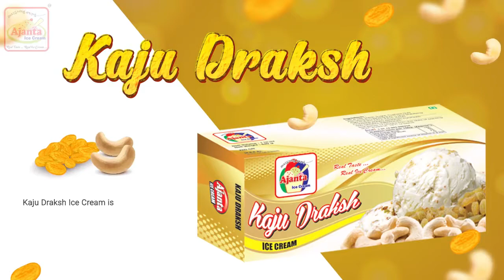Ajanta Ice-Cream Products introduction Animation Video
This is the Ice-Cream Company products introduction animation video. Ajanta Ice-Cream have 12 different new products. Eat and Enjoy it.

Created By Hire My Team LLC Team.